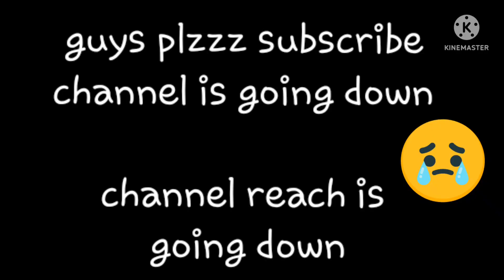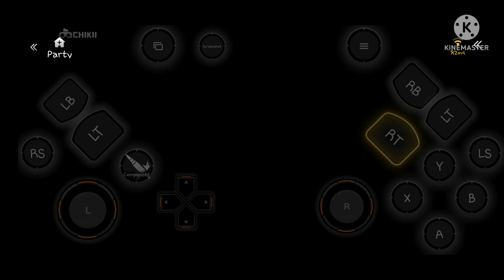gta 5 impossible race in chikii emulator|race with Bugatti| gta 5 online race chikii emulator